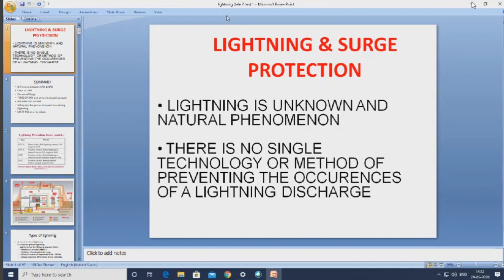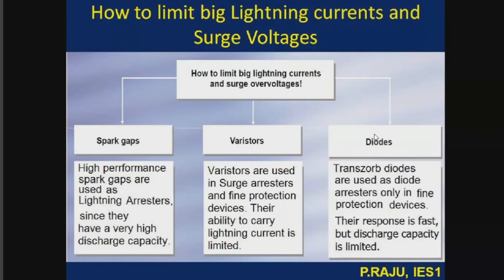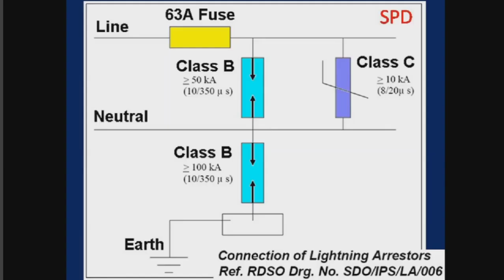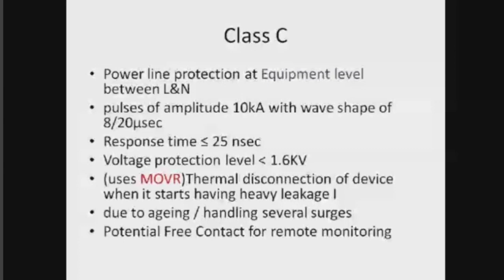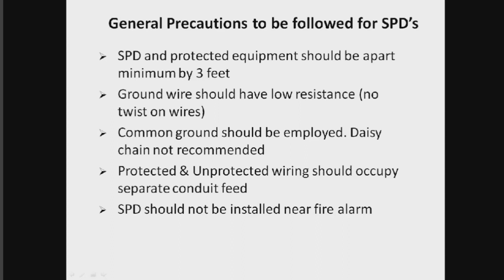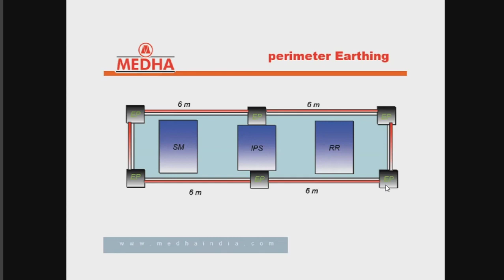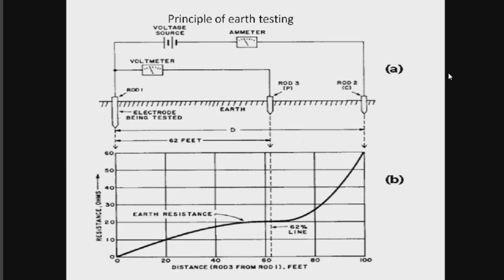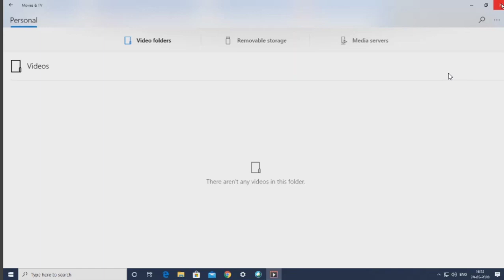LIGHTNING AND SURGE PROTECTION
THE SOURCE OF THIS VIDEO IS DIFFERENT, I HAVE UPLOADED THIS VIDEO FOR KNOWLEDGE PURPOSE AND NOT FOR COMMERCIAL INTENTION.